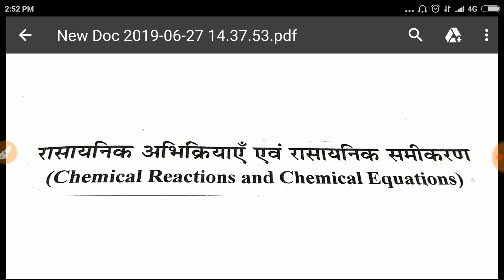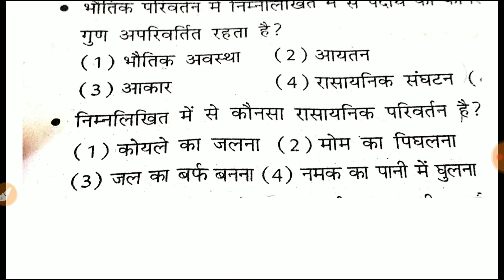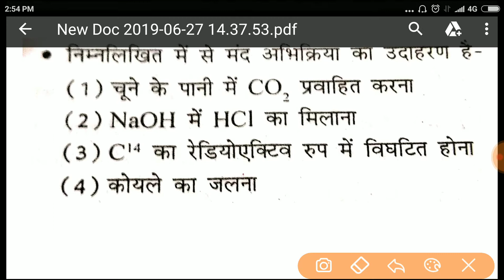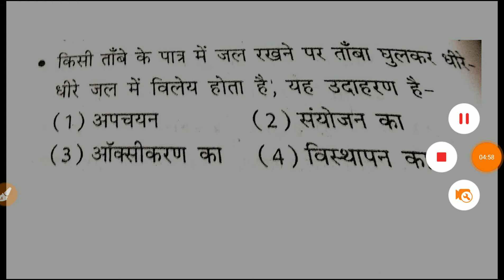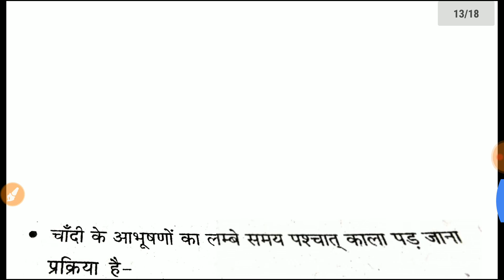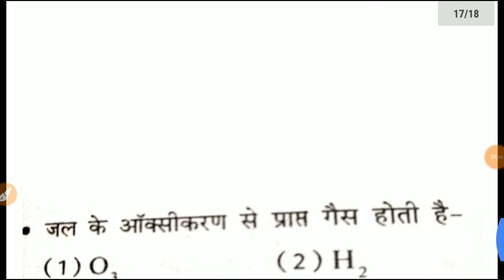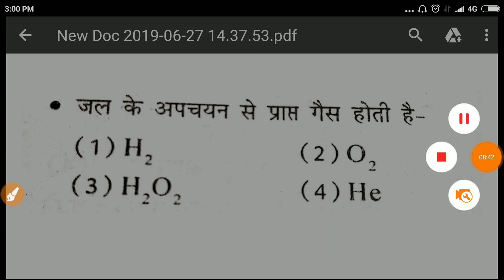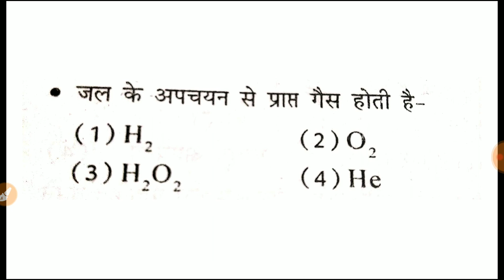School Lecturer Exam 1st Paper Question# MCQ General Science ,Chemistry,Science#RK BIOLOGY CLASSES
School lecture 1st paper General Science Questions with R.K.Sir Sikar